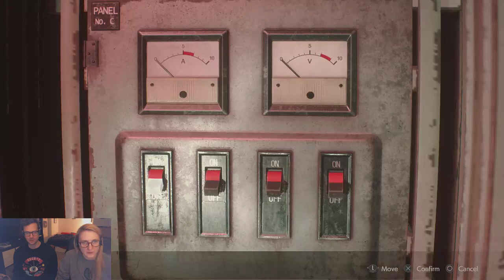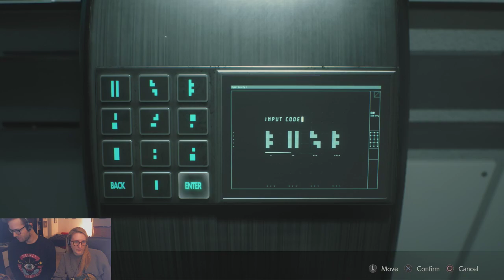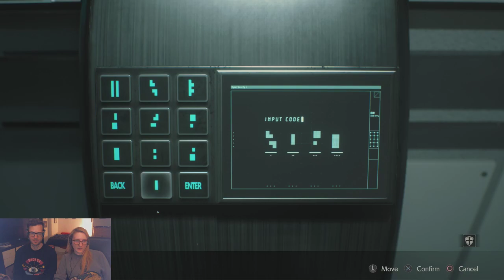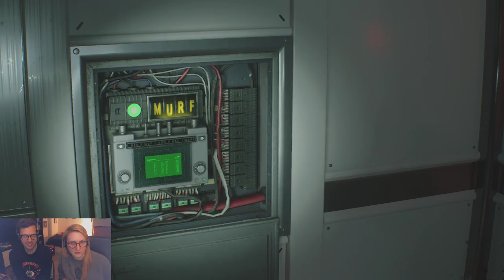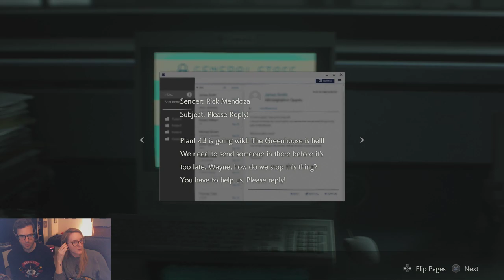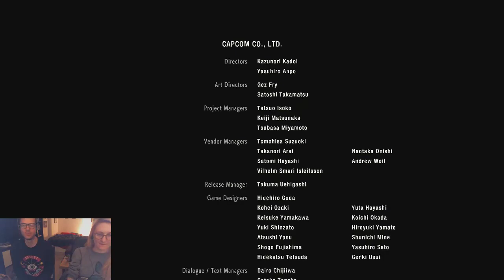Jacob and Julia Run From The Large Detective in RESIDENT EVIL 2 (Part 4)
Resident Evil 2 (Part 4), originally streamed February 15, 2019
Thanks to Kezz for the thumbnail layout.